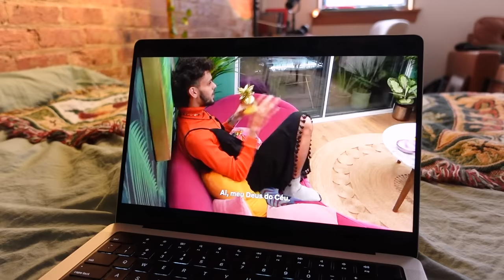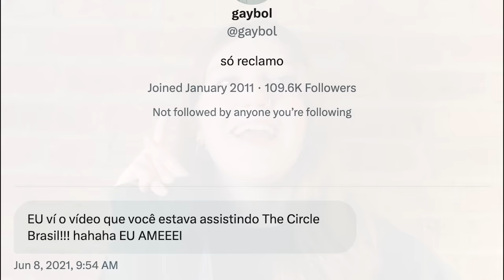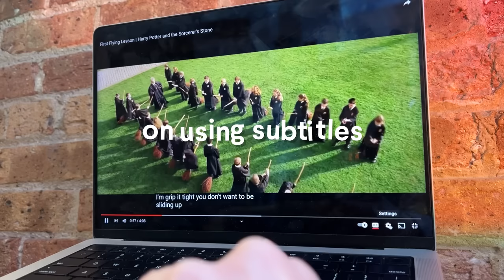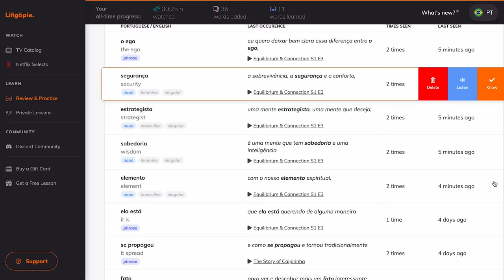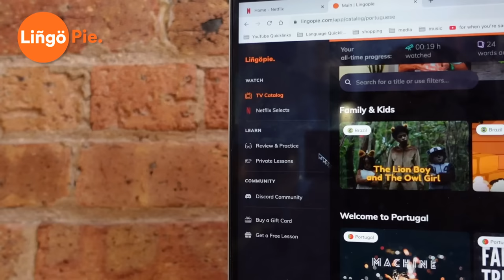how to (actually) learn languages through TV & movies 📺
you watch TV all day anyways, so why not learn a language while you do it? from effectively using subtitles to actively imitating the characters, there are so many ways to make language learning with TV and movies interactive and FUN. fun fact: even if it's a show in my native language, i always watch with foreign subtitles! once you start, you can't stop, so let's visit a while and talk about one of my favorite topics 🌟 this video is long overdue!

💌 about me: my name is Elysse, I'm 23 years old from the southern U.S. I've been learning languages for about 8 years, and I speak English (native), Spanish (C2), German (B2/C1), French (C1), Portuguese (B2), American Sign Language (advanced), and Turkish (A1). I'm interested in learning Farsi, Arabic, Hebrew, Chinese, Georgian, and maybe Náhuatl as well :)

00:00 we all do it anyways, might as well learn another language
00:53 balance THESE skills
1:29 what should you watch? sitcoms? kid shows? reality TV?
3:00 that time you guys SNITCHED ON ME
3:22 more on reality TV
3:42 start with your native language + foreign subs
4:22 how to use subtitles EFFECTIVELY
4:39 watch without subtitles, then with subtitles
5:12 use double subtitles
5:17 use LingoPie's tools to get fluent
6:55 how to acquire new vocab through TV
7:45 the shadowing method (YASSS)
8:36 get familiar with the culture of a language!
9:22 how do you learn languages through TV?
9:30 subscribe (or else)